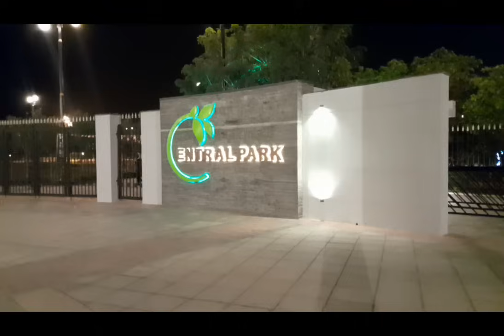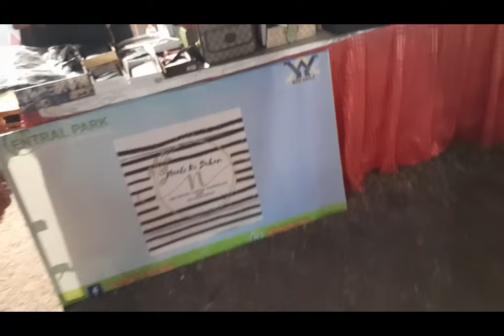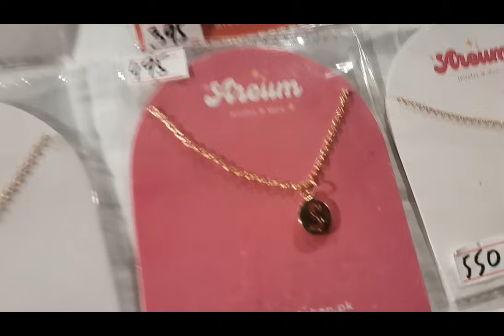"Chill Vibes & Warm Cheers:Wrapping Up The Year With Love & Laughter" | vlog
"Join me on a heartwarming journey as we bid farewell to the past year and embrace the excitement of a new beginning. In this vlog, experience the simple joys, laughter, and genuine emotions shared with friends and family during a vibrant New Year's celebration. From city lights to heartfelt moments, discover the unique and unforgettable highlights that made this festive night truly special. Let's relive the joy, capture the magic, and welcome the dawn of a promising new year together!"